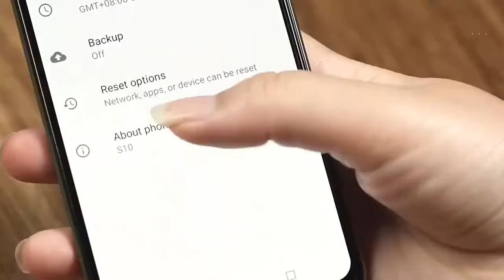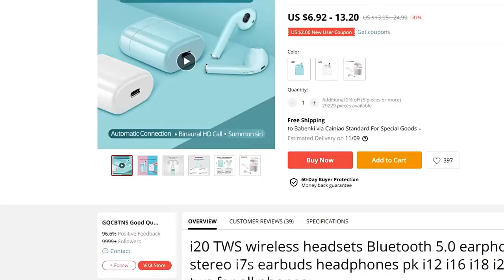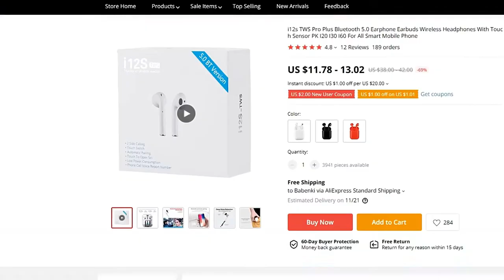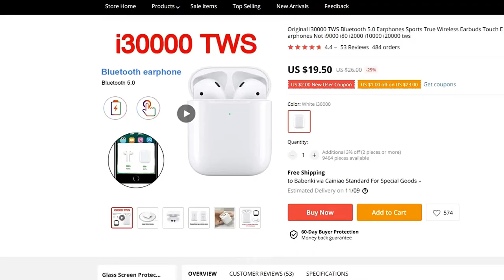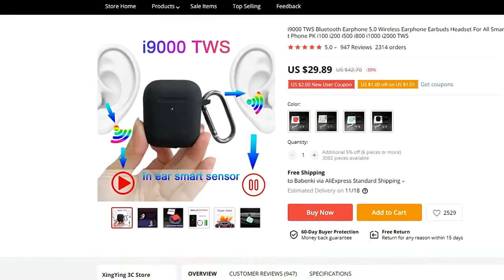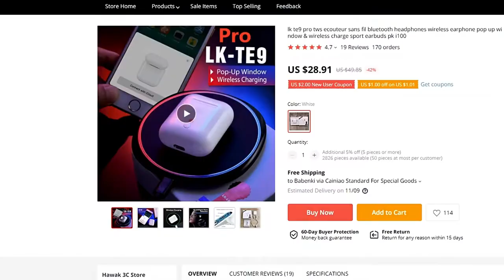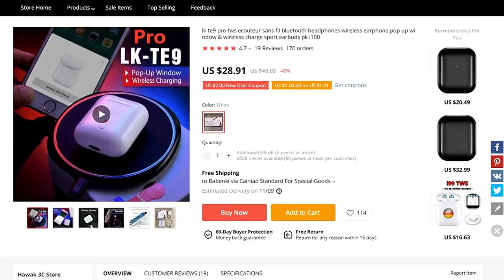7 Best Airpod Replicas on Aliexpress (OCTOBER 2019)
7 Best Airpod Replicas on Aliexpress
1)0:19 🔥 i50000 TWS
Aliexpress Price (Paid Link)

Amazon( i500 TWS) ( Paid Link)
2) 1:44 🔥 i10000 TWS Bluetooth Earphone
3)3:00 🔥 i20 TWS wireless headsets
4) 3:53 🔥 i12s TWS Pro
5) 5:40 🔥 i30000 TWS
6) 6:48 🔥 i9000 TWS
7) 7:58 🔥 LK-TE9/10 AirPods Clone
These Airpod Replicas we have reviewed have amazing order rates. Not only the prices are affordable, but they also proved to be one of the top electronic must get this 2019. A great deal thus far this September 2019